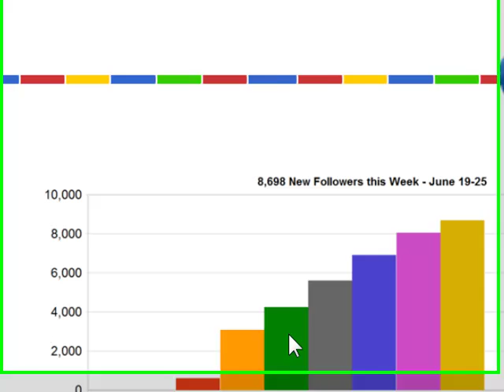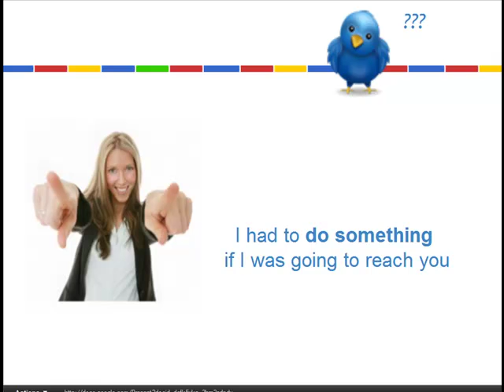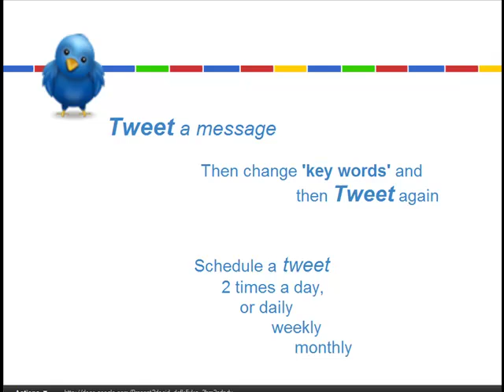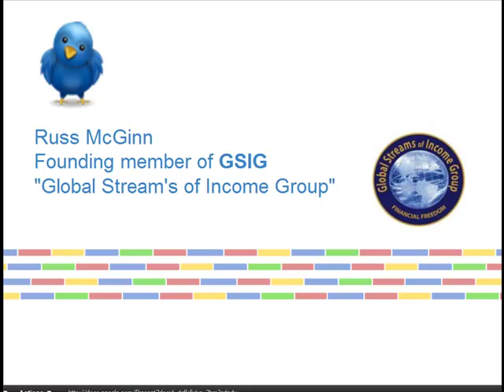8,698 Twitter followers in one week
How I got 8,698 followers in one Week and I don't even know what I am doing.